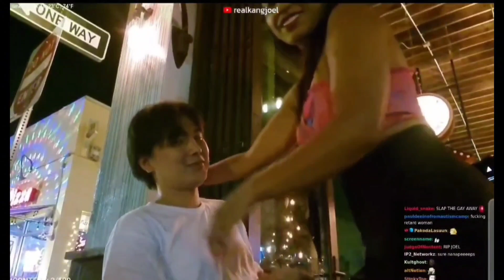Nanapips takes anger out by slapping Joel..😡😆irl